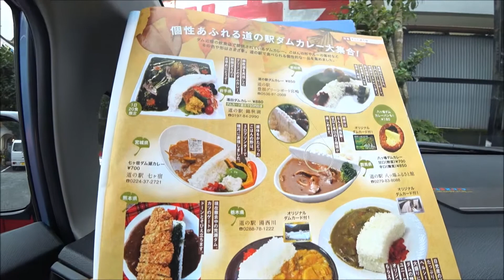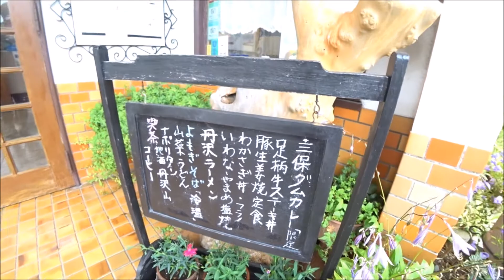【ダムカレー】三保ダムカレーを食べてみた！【神奈川県】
インパクト大のダムカレー。
面白いですね。

【撮影機材】
・Panasonic GH4
・Panasonic 標準ズームレンズ
・MARUMI カメラ用 フィルター 58mm
・ソニー SONY FDR-X3000
・ソニー SONY MCプロテクター
・ソニー SONY シューティンググリップ
・audio-technica モノラルマイクロホン